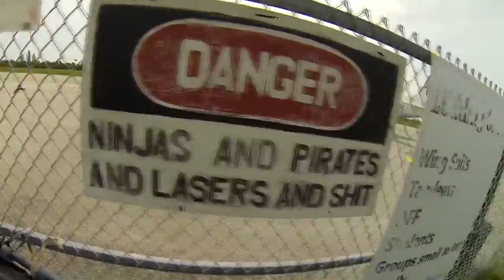Skydive Sebastian - Mike's Skydive!